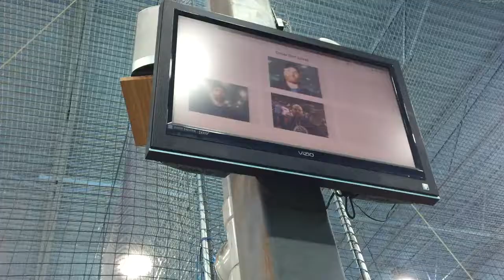Mlb Prospect 2022 Center Fielder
Batting 90 mph